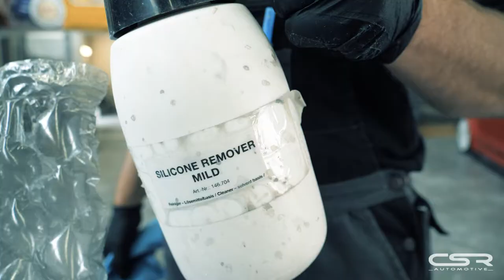Heckansatz von CSR-Automotive für den Kia Sportage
Der Kia Sportage bekommt einen Heckansatz aus Fiberflex. Wir zeigen euch, wie ihr das Teil passgenau an euer Fahrzeug montiert und was es bei der Montage zu beachten gibt.